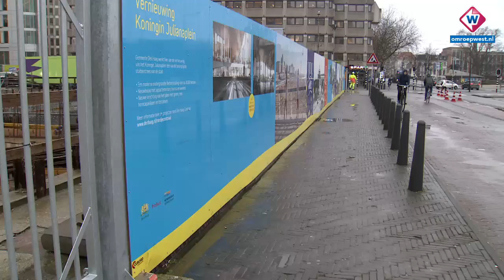Gemeenteraad maakt zich zorgen over de problemen rond de megafietsenkelder naast Den Haag CS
Het Haagse stadsbestuur heeft de touwtjes weer stevig in handen bij de bouw van de megafietsenstalling naast het Centraal Station. Deze garantie gaf wethouder Robert van Asten af aan de gemeenteraad. De bouw van de fietsenstalling onder het Koningin Julianaplein is flink vertraagd en de kosten zijn opgelopen. De wethouder heeft nog altijd vertrouwen in het project maar de gemeenteraad houdt zijn twijfels.